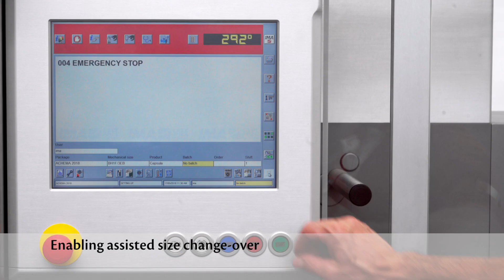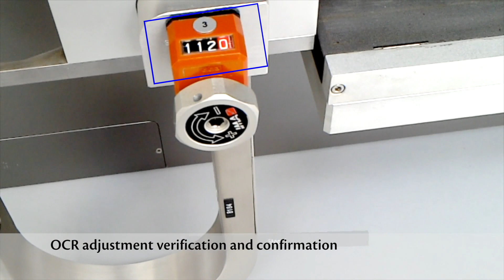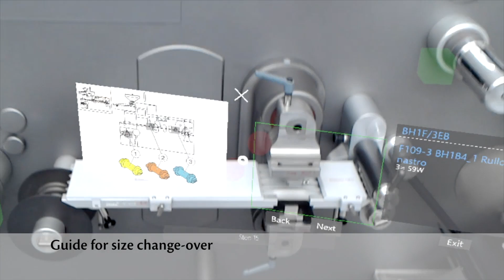Augmented Reality for Manufacturing | IMA Digital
Augmented Reality (AR) allows you to superimpose real plants and production lines with information and digital elements and thus support the operator in the management of production systems. Thanks to special visors, it is possible to access a wide range of information in real time, such as specific technical documentation, drawings and machine performance data.